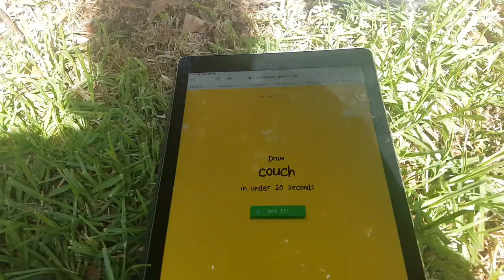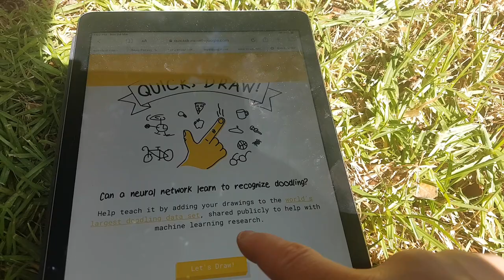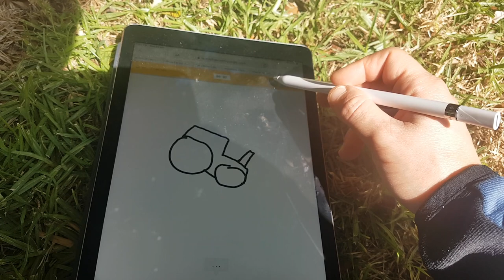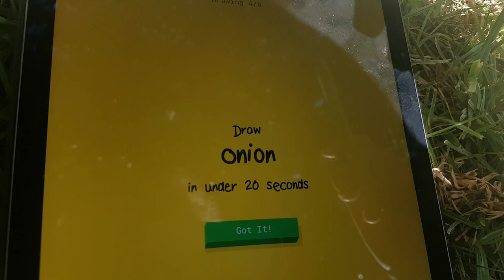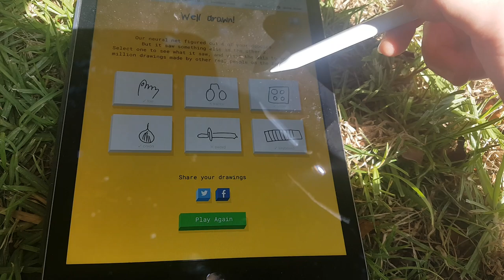Maine Coon Relaxing (playing Quick Draw)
Playing "Quick Draw" while Sasha relaxes. What are you doing during isolation?